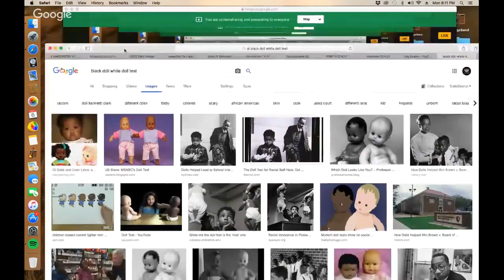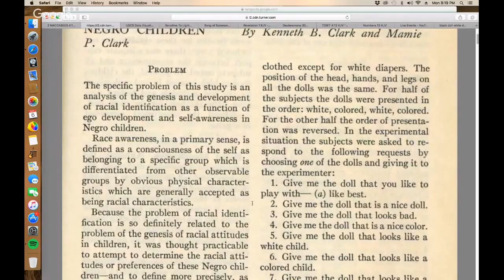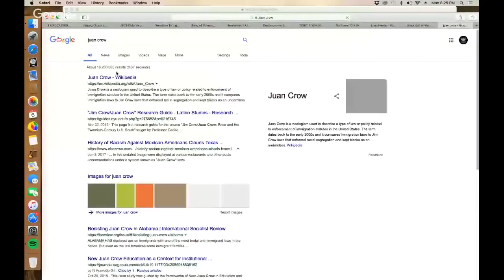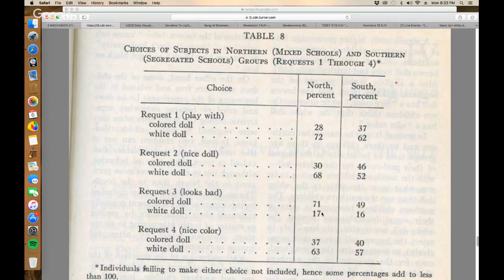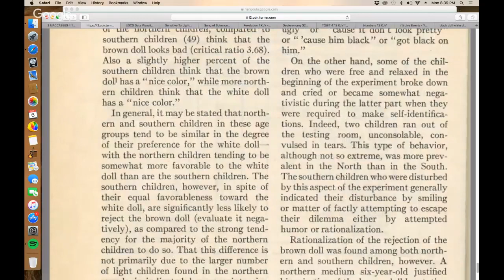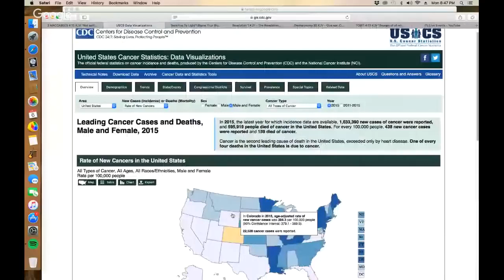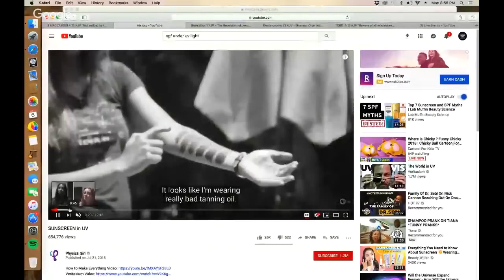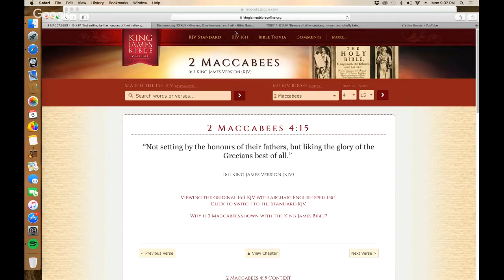THE HIDDEN TRUTH ABOUT THE BLACK DOLL WHITE DOLL TEST! LIVE